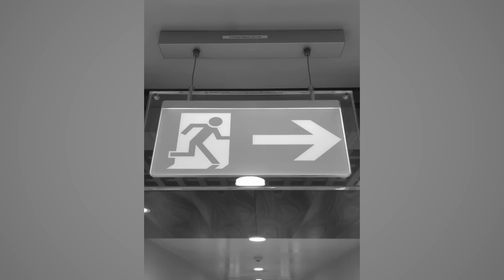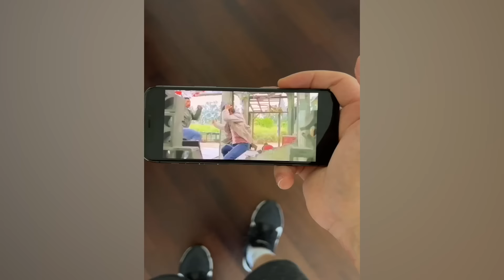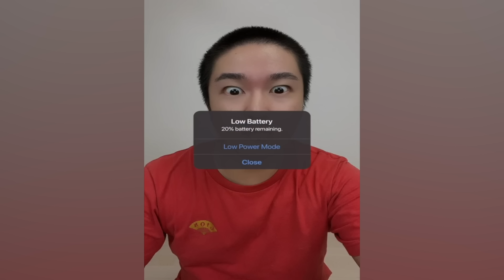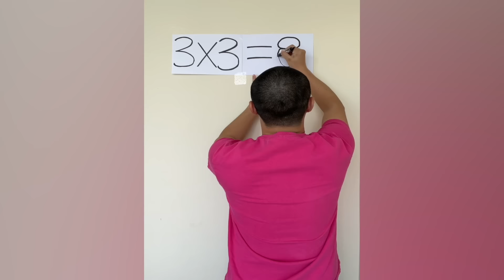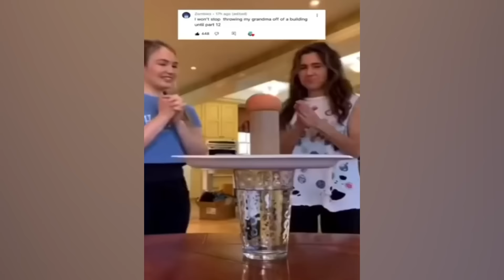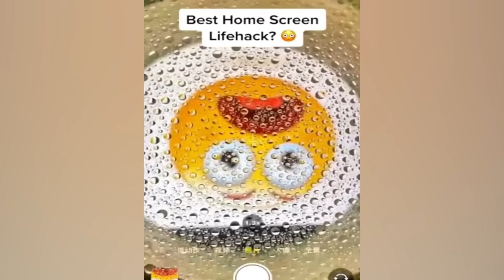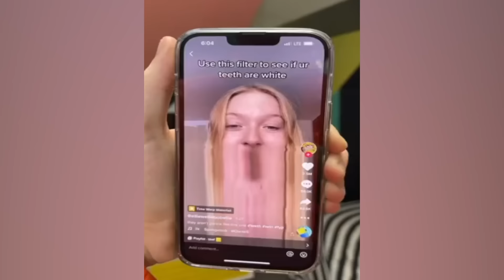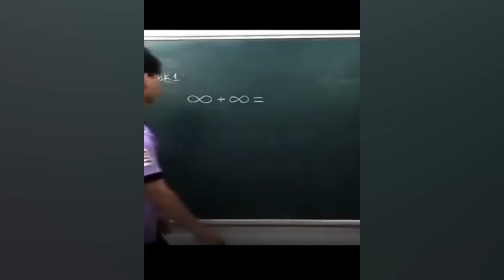CRAZIEST Sagawa1gou Funny TikTok Compilation | Try Not To Laugh Watching Cactus Dance Challenge 2024